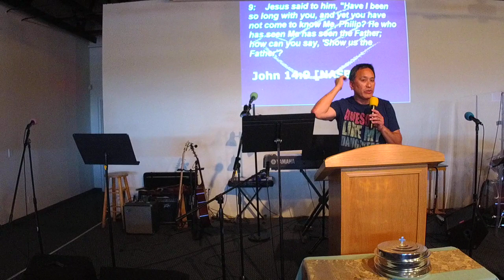Like Father Like Son Like Us 2022-06-19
Jesus told the Jews & His disciples, "If you don't believe me then believe the works that I do, so you will see that I am in the Father and the Father is in Me.  I and the Father are one".